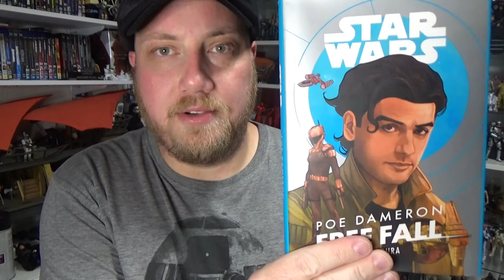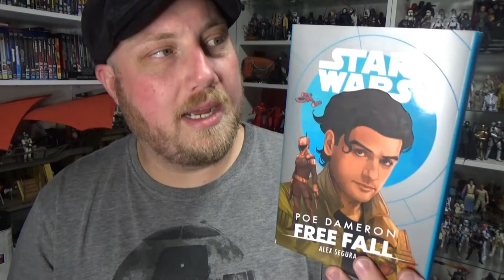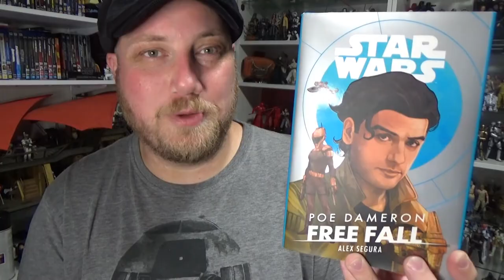STAR WARS - POE DAMERON FREEFALL by Alex Segura Book Review